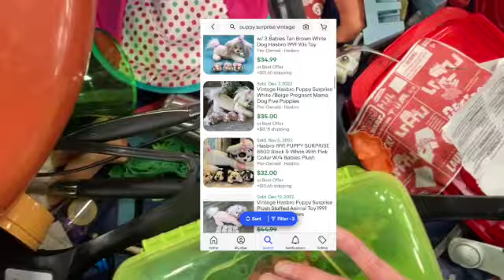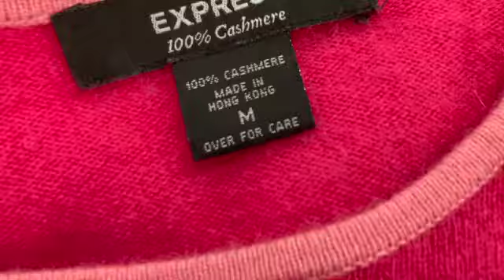Thrifting the St. Louis Goodwill Outlet Bins For More Gucci Shoes, Blowmolds, (not) BOLO Cookware!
Hi! I’m Kristin, A Rural Squirrel.  I’m a full-time reseller and a part-time traveler - picking, digging, and thrifting in bins all over the country.
Today, Aunt Sherry and I hit the downtown Saint Louis, MO Goodwill Bins. If you know, I've found other Gucci and designer shoes at these bins before but a Magnalite roasters would've sold for more than these Gucci loafers!! So would the Snoopy blow mold!! Let's see how this works out!

These are the poly mailers that I use:

I use these FRAGILE labels all the time for shipping:

This is what I use as my backdrop for my photos in my listings:

But this Lightbox is my favorite. It’s bulky, but it puts out better light.

When I’m making videos I use these headphones to block out distractions:

My tabletop tape dispenser is amazing!

My Extra Large Poly Mailers for Coats and Blankets:

MY EBAY STORE:

Tired of shipping? Let eBliss take you to the next level!

Kristin ~ A Rural Squirrel
Raymond, IL 62560

“When you click on this link from this video and make a purchase, this can result in me earning a commission.